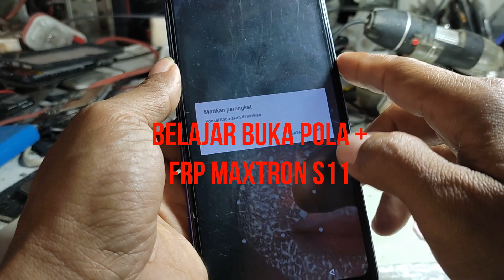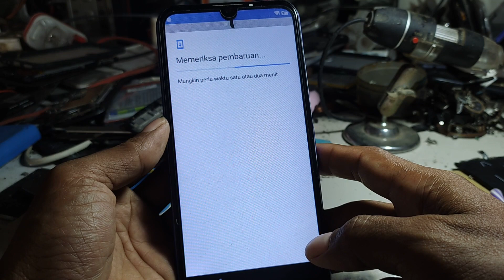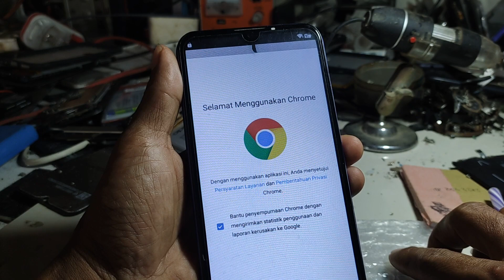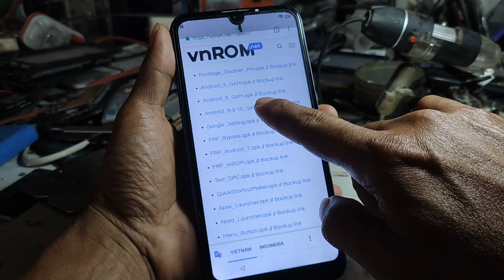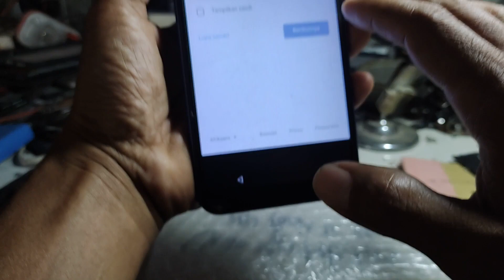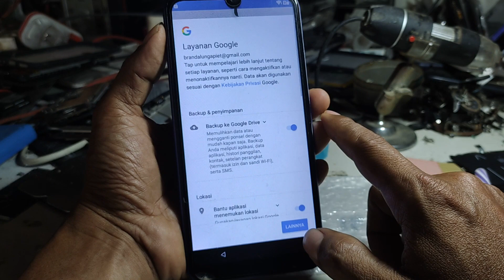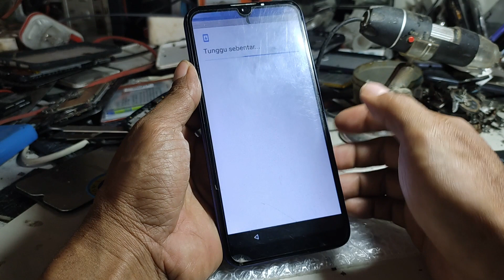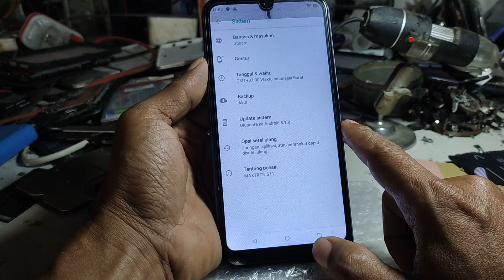MAXTRON S11 LUPA POLA + FRP ANDROID 8.1 TANPA PC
maxtron s11 lupa pola/pin + frp